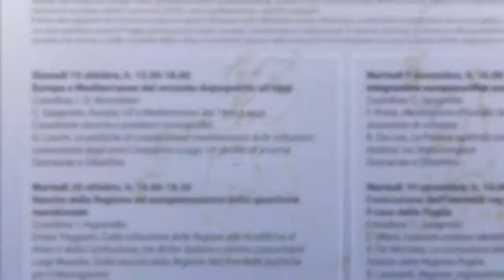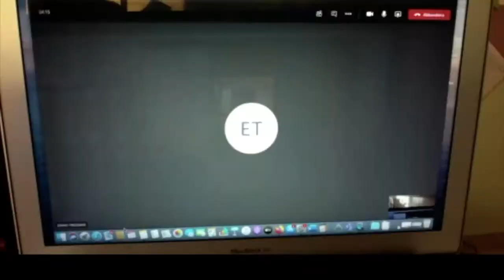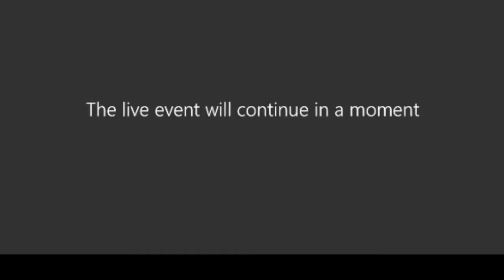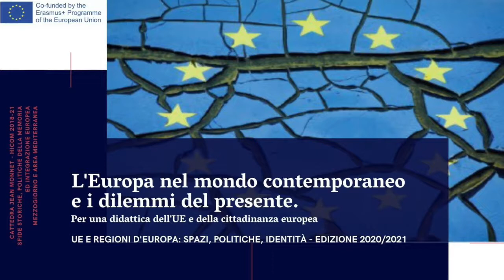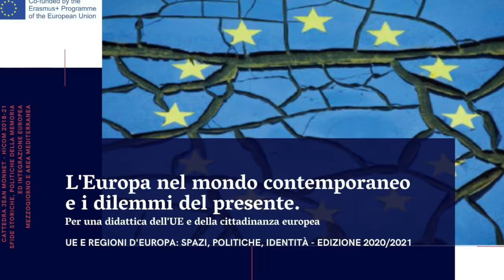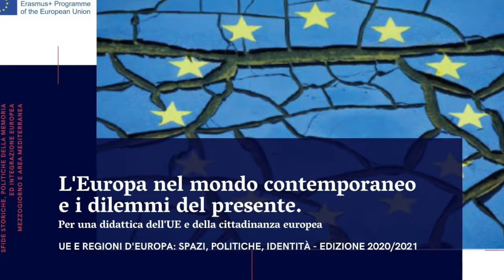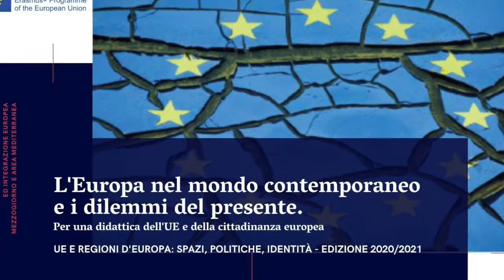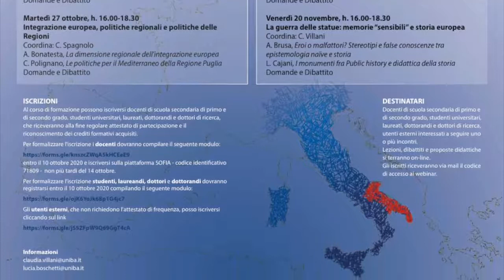"Ue e regioni d'Europa" 2.3 Dibattito con I. Ingravallo, L. Masella, E. Triggiani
Dibattito della seconda giornata del ciclo di seminari "Ue e regioni d'Europa", dedicata a "Nascita della Regione ed europeizzazione della questione meridionale".
Intervengono: I. Ingravallo, L. Masella, E. Triggiani